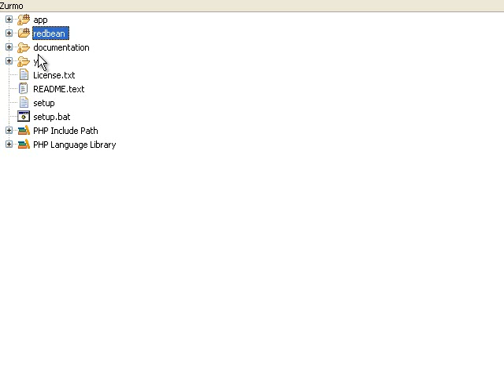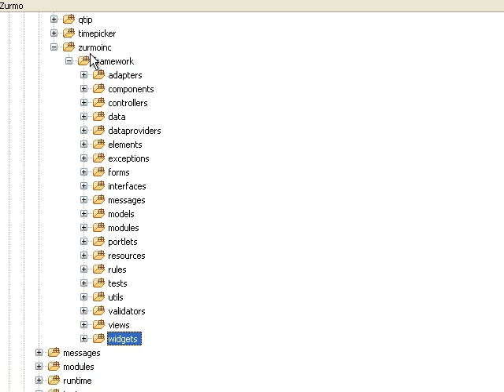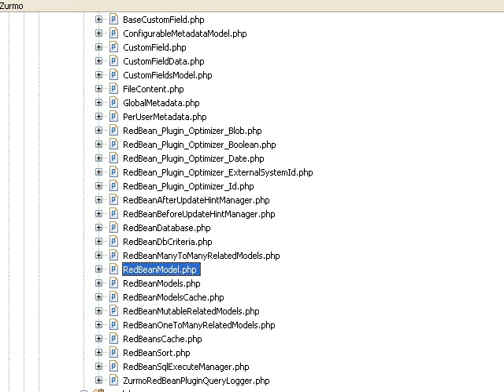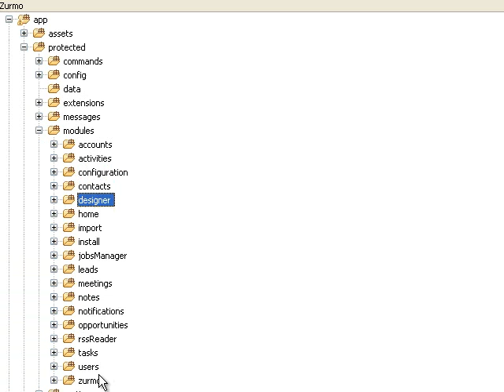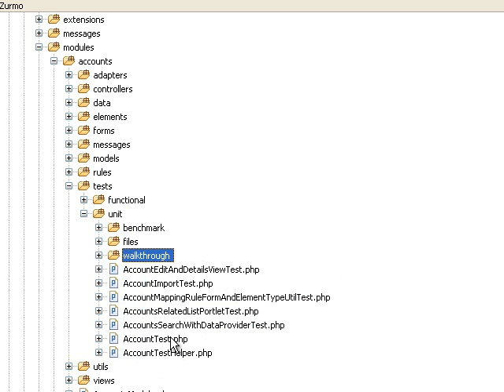Introduction to the Zurmo Application Structure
A quick video introducing the Zurmo application structure.